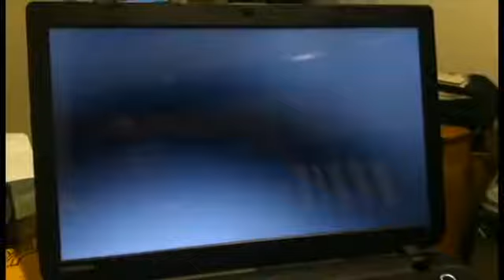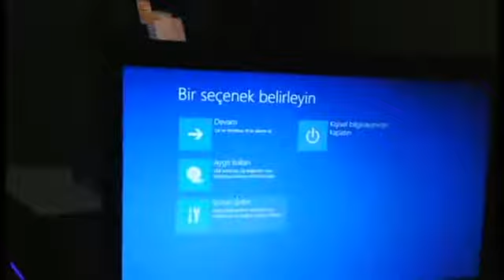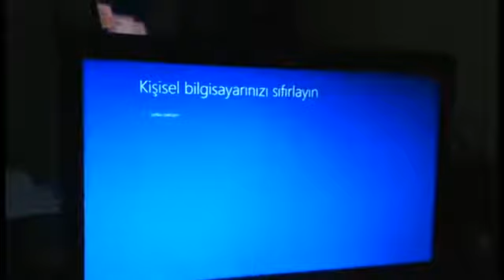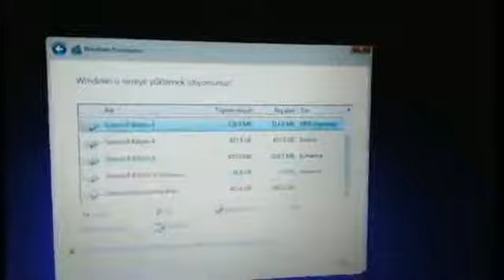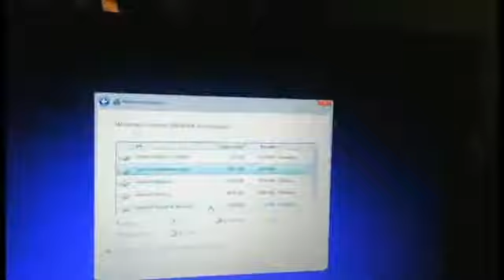TOSHIBA Satellite C50 recovery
All models: C55 C655 C855 c850 c950 c50 c220 c250 c30 c300 c350 c380 c360 c355 c330 c40 c40d c45 c640 c660 c600

toshiba satellite c50 recovery key,
how to restore toshiba satellite c50 to factory settings,